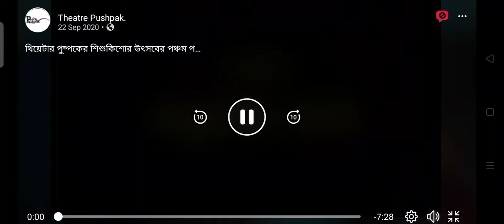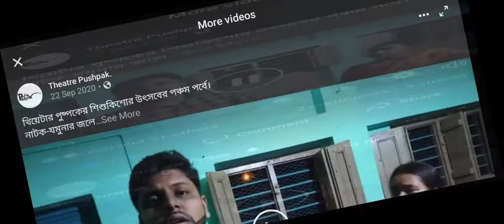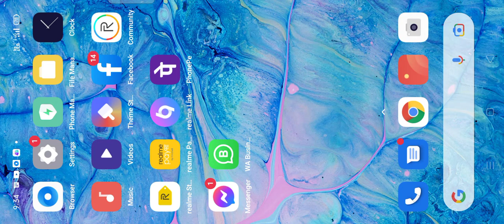Raghunathganj Theatre Group Short Drama September 2020